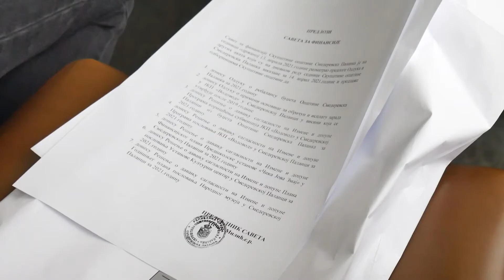Nikola Vucen, Predsednik opštine Smed. Palanka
24. sednica SO Smed. Palanka